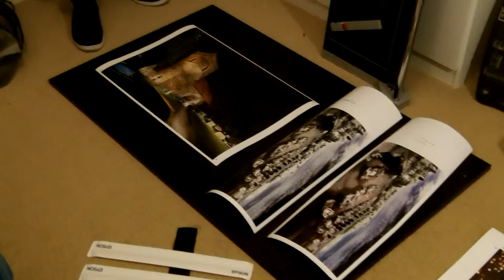De-curling photo paper - Solving The Problem of Roll Paper Curl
De-curling process: photo size aprox 39x56cm on Epson premium semigloss photo paper 250g/m2 with used paper roll tube and two clamps. finnal stage gonna be stick on high density Winsor & Newton jet black mount board